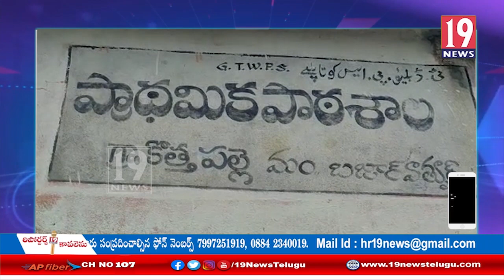అధికారుల నిర్లక్ష్యం వలన అభివృద్ధి నోచుకుని బజార్ హత్నూర కొత్తపల్లి గ్రామం: ఆదిలాబాద్